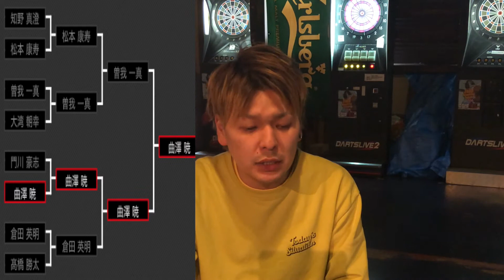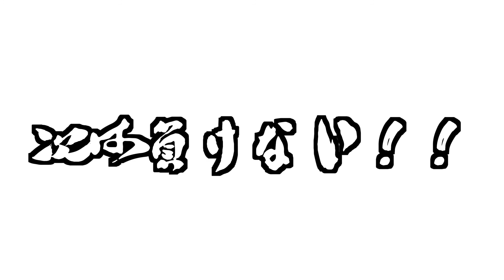【お待たせしました】PERFECT開幕戦に参加してきました【横浜】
どうもひでです。

久しぶりの試合はすごく緊張しましたが、やはり対人戦は楽しいですね。
今まで我慢していた分は出せたのではないでしょうか？

今回は出場選手以外は入場できなかったので、試合の様子はお届けできませんが、またお客さまが入れるようになったらその時は後ろで応援してください。